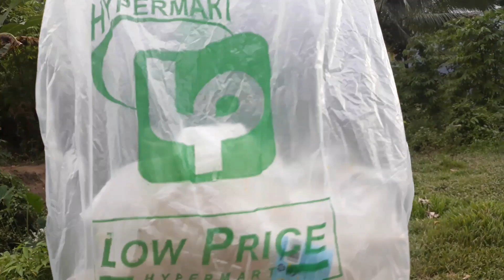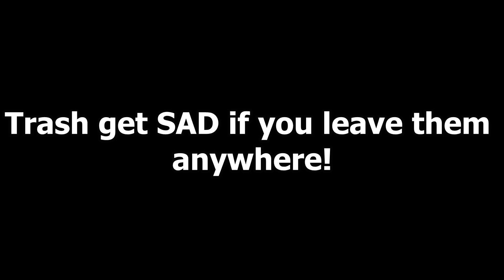Prayer Mountain in Valencia Negros Oriental by OFFTOROAD VLOG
Hiking PRAYER MOUNTAIN Valencia, Negros Oriental.